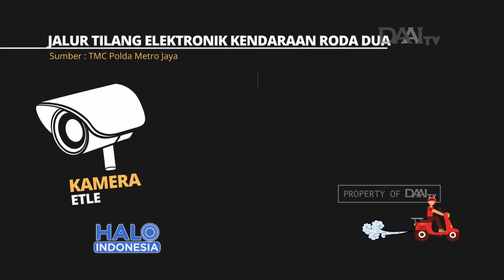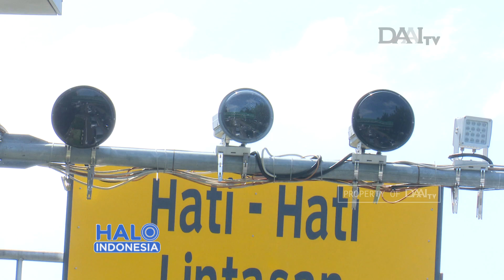Tilang Elektronik Efektif Berlaku Februari 2020 | Tilang Elektronik Sepeda Motor